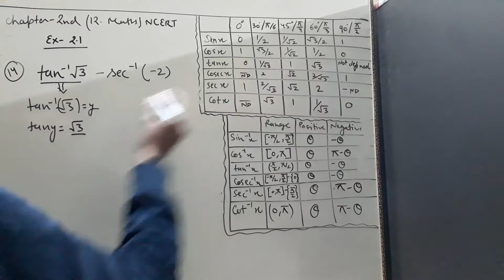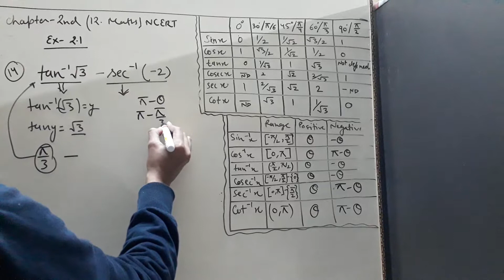Part-C...Ex-2.1.....NCERT Solutions For Class 12 Maths Chapter 2 Inverse Trigonometric Functions